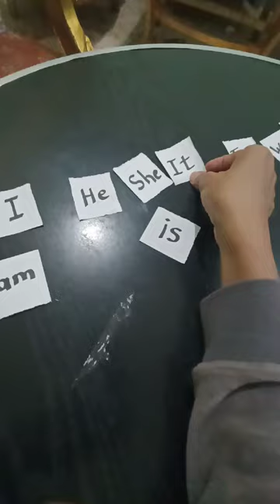تاسيس طريقه الكروت مع جنات ⁦♥️⁩🥰